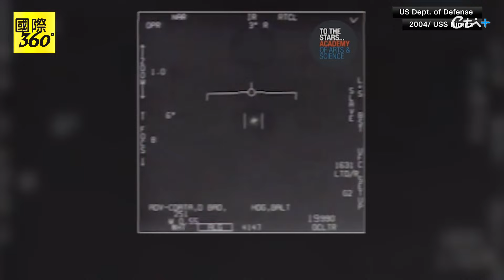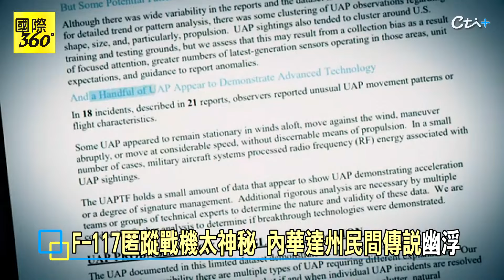世界上到底有沒有外星人?! 美國五角大廈說話了! 1950.1960年代"UFO"目擊事件激增 【國際360】20240309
幽浮 UFO 不明空中現象 五角大廈 高空氣球 U-2偵察機#美國

中天新聞網下載抽咖啡 推薦代碼cti880